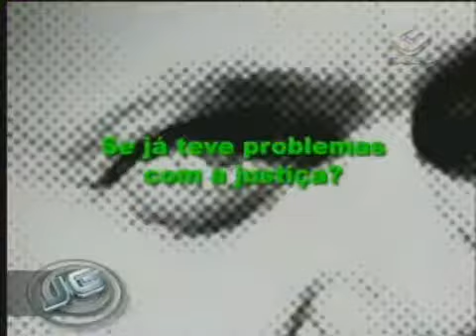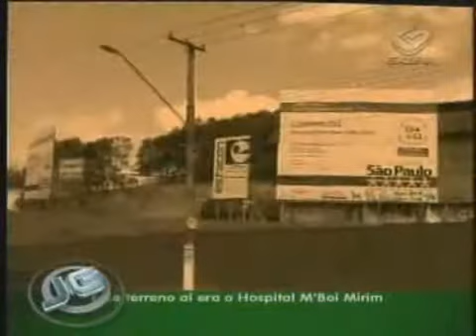ELEIÇÕES 2008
CAMPANHA DE MARTA SUPLICY À PREFEITURA DE SÃO PAULO TRAZ INSINUAÇÕES SOBRE A VIDA PESSOAL DO CANDIDATO GILBERTO KASSAB./OUTRAS INFORMAÇÕES NO